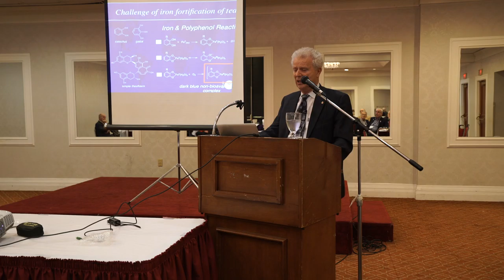Skule Lunch & Learn, Dec. 9, 2015 - Food Engineering with Professor Levente Diosady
Today’s engineers are assuming an increasingly prominent role in addressing global challenges.  Food engineering is changing the landscape of international development as we seek to tackle the complexities of global project management while integrating social, environmental, political and economic factors. From disease prevention to work capacity, child development to maternal care and more – food security and nutrition have a profound impact on the wellbeing of individuals and their larger societies. Learn how innovative solutions in food engineering are helping to meet the demands of a growing and complex world.

About Professor Levente Diosady (Chem 6T6, MASc 6T8, PhD 7T1)

Professor Diosady joined the Chemical Engineering Department at the University of Toronto in 1979, where he established the first food engineering program in Canada. His research interests include oilseed processing, membrane processes, extrusion, advanced separation processes and micronutrient fortification of food. He is the author of over 120 publications in refereed journals and holds 17 patents. He is a fellow of several Canadian and international engineering and chemistry institutes, and the recipient of numerous prestigious awards including the Canada Award for Business Excellence, the Professional Engineers of Ontario Engineering Medal, the Queen’s Diamond Jubilee Medal and the Order of Ontario – the province’s highest civilian honour.